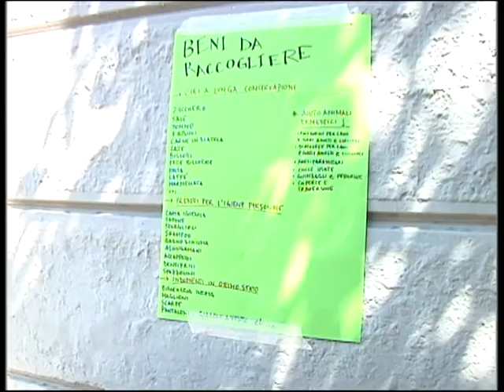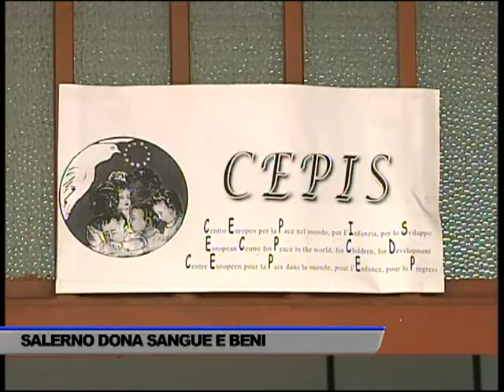SALERNO DONA SANGUE E BENI DI PRIMA NECESSITA' - SERVIZIO TG DEL 25/08/2016